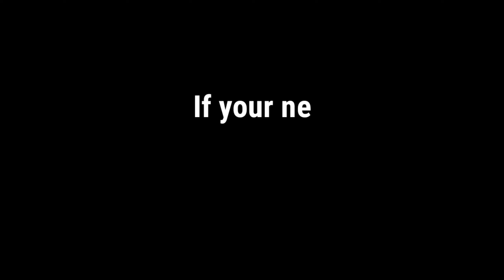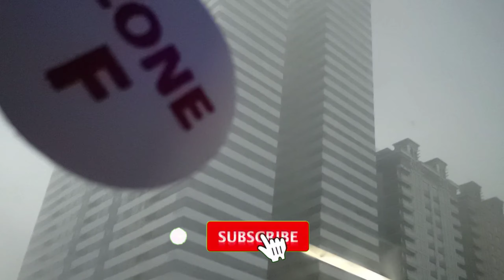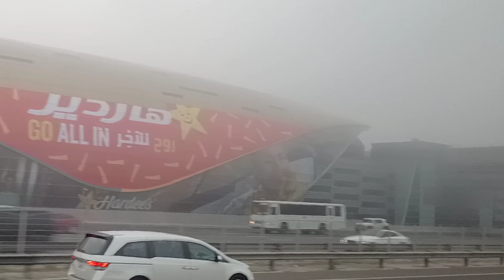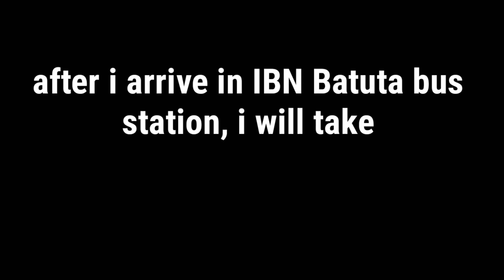UAE Foggy morning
Commute in Public Bus from Sharjah to Dubai